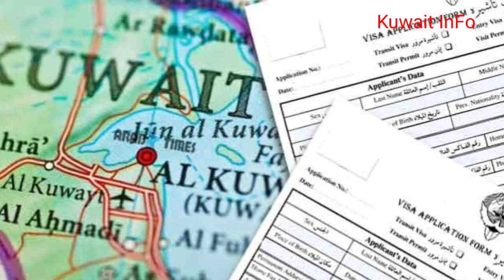Kuwait khadim visa warkers entry ! Big Breaking News ! News Hindi Urdu